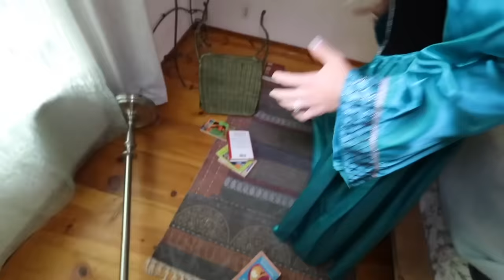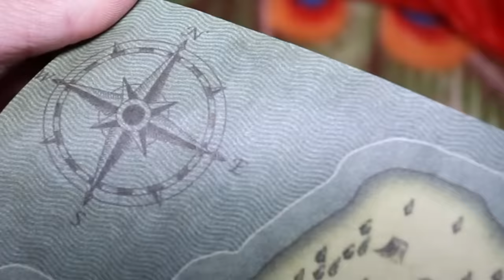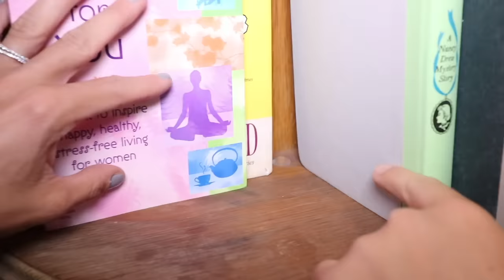Matt is Jealous of Rebecca’s New Best Friend! Spending 24 hours as Queen and King!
Matt is jealous of Rebecca's new best friend when they spend 24 hours as King and Queen!

Rebecca Zamolo began surprising Connor with YouTube graduation 2020 to reveal secret crush. Matt and Rebecca then revealed Matt has accident during jumping through impossible shapes challenge and it was a bad idea. The Game Master network competed in the 5 steps forward challenge for trust and did funny tricks and secrets. Rebecca takes Matt, Daniel, and Maddie inside the realm to meet her new best friend Orion using the portal transmitter for the first time.  When they arrive everyone realizes they are royalty except for Daniel. Daniel is a funny court jester and must tell jokes for 24 hours.  Rebecca tells Matt about Orion who is her new best friend.  Matt is jealous and thinks he has a crush on Rebecca.  When they arrive at Orion’s fairy tale cottage they reveal someone broke in.  Matt and Daniel split up and start searching for clues in the backyard while Rebecca and Maddie put on their spy detective hats inside.  Rebecca finds a clue using a game master black light and decodes part of a message with her decoder ring.  Matt and Daniel do the bottle flip challenge and win.  Daniel found a buried safe that looks like a treasure chest.  What’s inside is a bunch of money.  Rebecca’s face is on the $10,000 dollar bill.  Could Rebecca be royalty and the Queen of Zamron? Maddie is scared of ghosts and decodes that the queen of gems is looking for them. start searching for Connor and get back to the portal. When Rebecca gets back home she finds a note and it says Connor has left the game master network.

Familia Diamond | SHE SAYS SHE HAS OUR PUPPY MARCH POM BUT THAT SHE WON'T RETURN HIM!!! **EMOTIONAL**